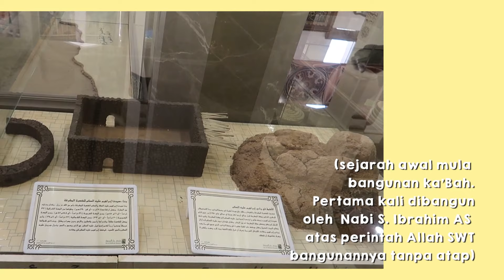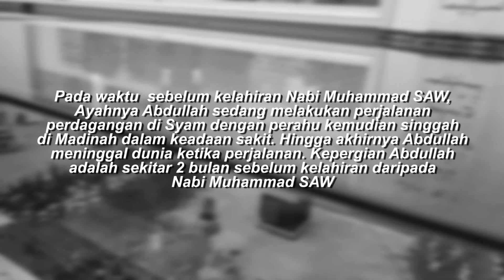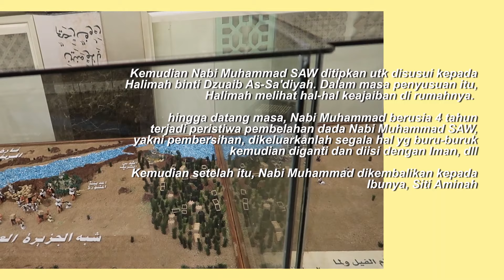Rumah Baru Gen Halilintar di Arab?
Bakal rumah Gen Halilintar di luar negeri??